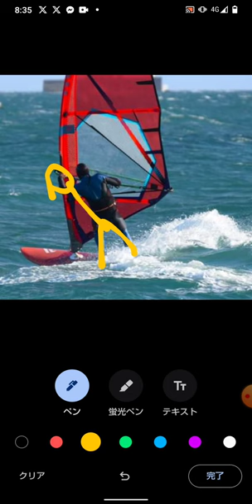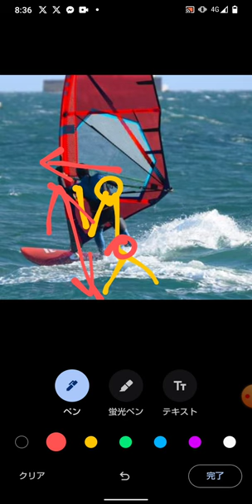マスト手が近すぎてバウ沈するぞ…重心移動ができないからね♪